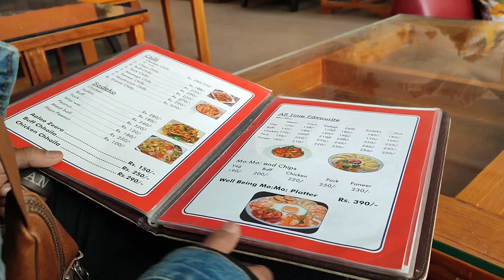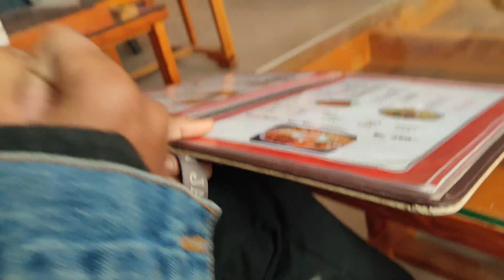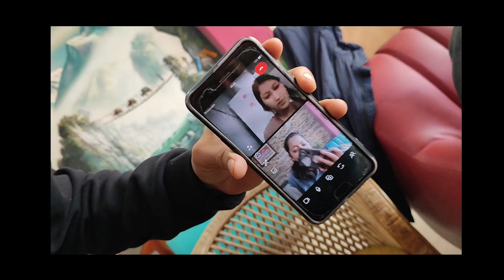Happy New year 2080🇳🇵🇳🇵 //New year Vlog //Late Upload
It's me Usha  Gurung. I'm again back with a video. I hope that you all will like it.